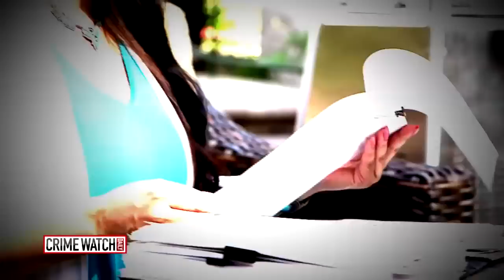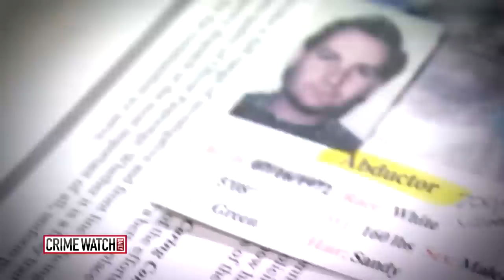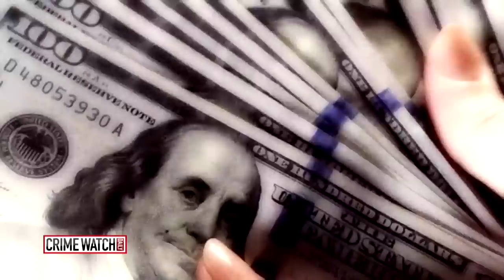MISSING: Kamelia ‘Sweet Pea’ Spencer abducted by dad, grandma in 1999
Detectives say Helen Gruning masterminded the plan involving the child's father, Derek Spencer, to kidnap Kamelia “Sweet Pea” Spencer during one of their supervised visits. More